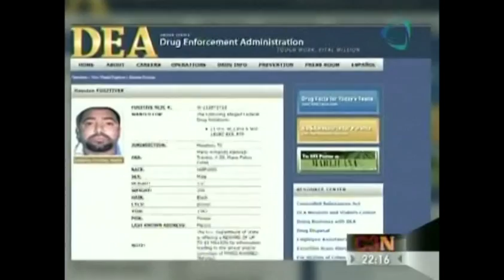Detención de Mario Ramírez Treviño, el X20, será un freno a la violencia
El vocero del gabinete de seguridad nacional, Eduardo Sánchez, aseguró que la detención de Mario Ramírez Treviño "El Pelón" servirá como freno a la violencia en Nuevo León. más información en el video.

Detención de Mario Ramírez Treviño el X20 será un freno a la violencia, Detención de Mario Ramírez Treviño el X20, Ramírez Treviño el X20, el X20, freno a la violencia, mario ramirez treviño, disminuira violencia en tamaulipas con detencion del x20, Cadenatres, Cadena3, Canal 128, Canal 28, Grupo Imagen, Invent Mx,